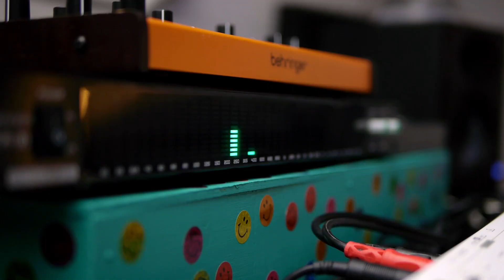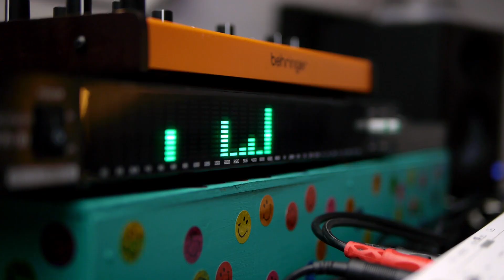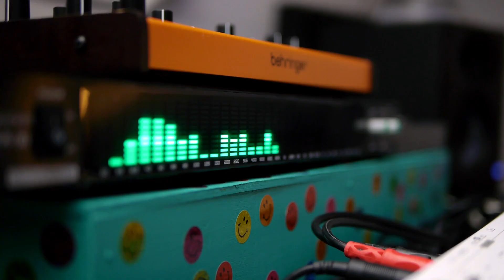The Sunday Blues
Everything was recorded onto my Synthstrom Deluge, and later recorded into Ableton (where compression, tape saturation and some EQ was added)

Roland TD17kl drums triggering Addictive Drums (the Funk kit)
MIM Telecaster
Fairfield Circuitry Shallow Water effects pedal on the guitar and the ubass
The spectrum analyzer is Fun Generation RTA31

Recorded with a Panasonic GH2 and GH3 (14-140mm, Leica 25mm, Olympus 45mm lenses). Edited and color graded in Davinci Resolve.

Let me know if you have questions or comments.